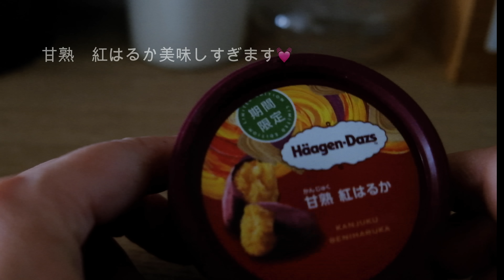【暮らしのこと】vol.107 ちょうどいい居場所 / 眺めのいい台所 / just the right place / kitchen with a view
いつも観ていただきありがとうございます。

寒い日が続いていますね。
こちらも週末は山間部で雪が降っていたようです。
南国でも雪❄️
慣れない寒さにカラダが堪えます💦

日曜日は出かけることなく家で過ごしました。
ストーブでポカポカな室内。
お昼は土鍋でカラダもポカポカに。

モノの居場所作りも楽しくていろいろ考えて思いつくたび整えています。

今年もあと12日！
めいいっぱい楽しみましょうね😊

最後まで観てもらえたら嬉しいです。

 The cold days are continuing, isn't it?
 It seems that it was snowing in the mountains this weekend too.
 Snow even in southern countries❄️
 My body can endure the unfamiliar cold 💦

 I spent Sunday at home without going out.
 A warm room with a stove.
 Warm up your body with an earthenware pot for lunch.

 It's fun to create a place for things, and I think about various things and arrange them whenever I think of them.

 12 more days this year!
 Let's have a lot of fun 😊

 I would be happy if you could watch it until the end.